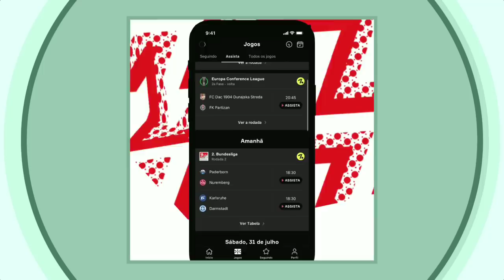🙏DESPEDIDA DO PRESIDENTE DO CRUZEIRO PRÓXIMA ! LUCRO NO MINEIRÃO,BASE E RETORNO DE ZAGUEIRO.